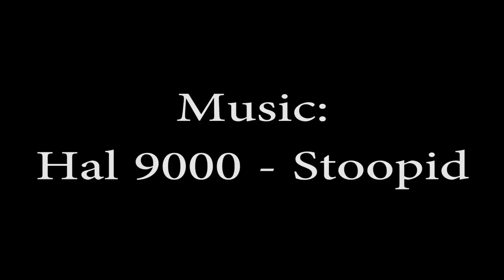McIntyre Creek Marsh tour - DJI Phantom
Turned out to be a very fun evening. I sped up the video at the end as I was practicing landing with wind and not using GPS.